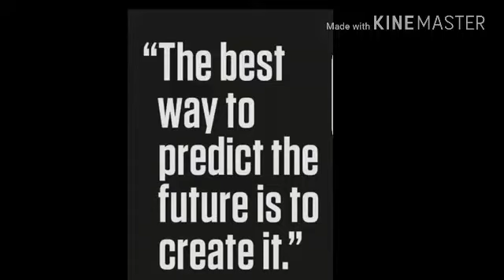What I ate today on Weight Watchers Smart points